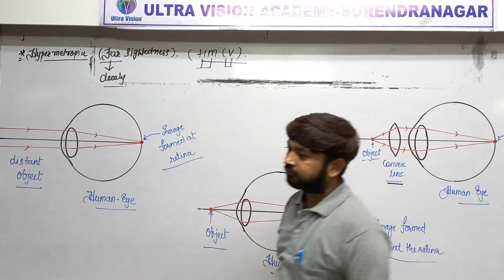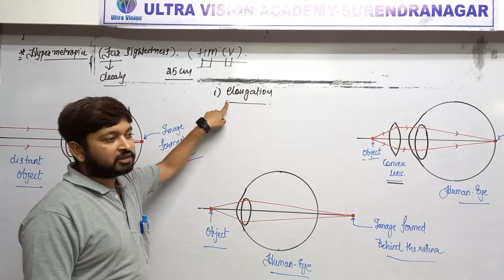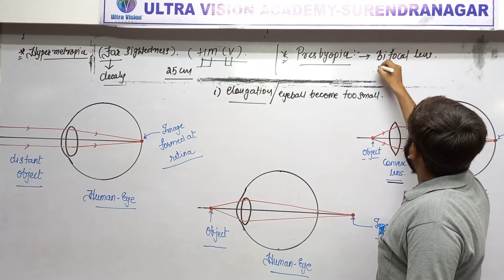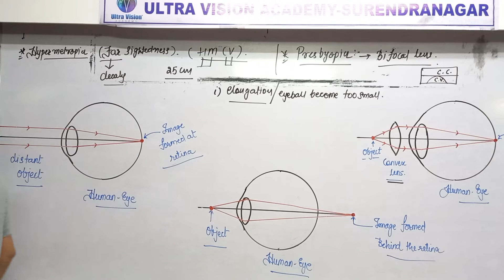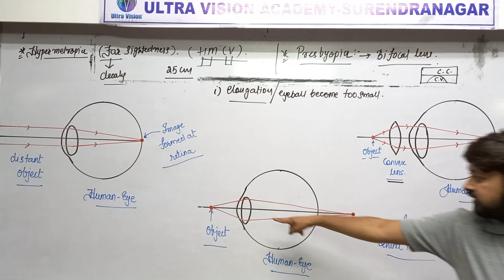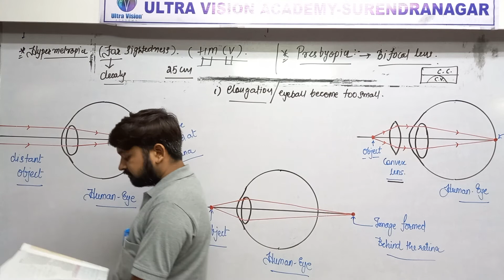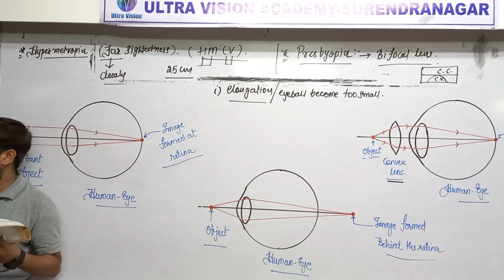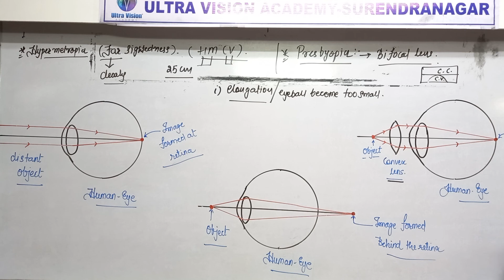STD 10 Eng Med Science Ch 11 P5